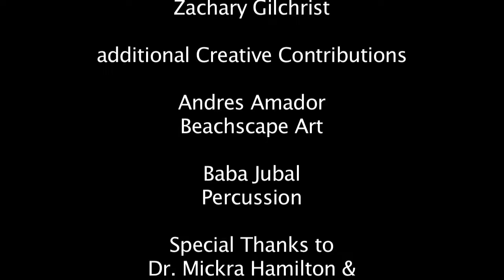RENAISSANCE of CONSCIOUSNESS (Chapter 1-State 1)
The "Renaissance of Consciousness" film is a journey into the transformation of the New Paradigm. This project will be released in Chapter Segments with final release of the full length feature culminating the story Written & Directed by Jay Gabriel Cavazos, producced by Jay Gabriel Cavazos & Charles L. Gilchrist.

Soundtrack by: Written by Jay Gabriel Cavazos/ Ray nathan for Dos'Ce Productions on dp3 Music Group

Sound Engineering:
Ray Nathan
Zach Gilchrist

Additional Creative Contributions:
Andres Amador - Beachscape Art
Baba Jubal - Percussions

Special Thanks to:
Dr. Mickra Hamilton & Dr. Daniel Stickler
Apeiron Center for Human Potential

Jonah Bolt - Starseed Radio

Theme Track:
"WHITE FIRE" by Heather Powers
COMING SOON... on dp3 Music Group

Love & Gratitude to the ARCOTU Vision Team
"Beautiful Minds change the World!"